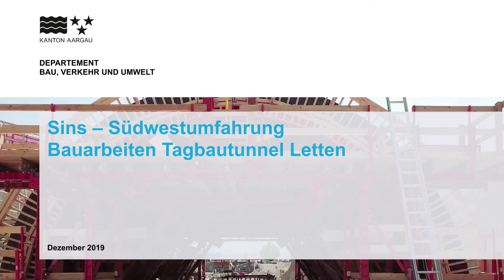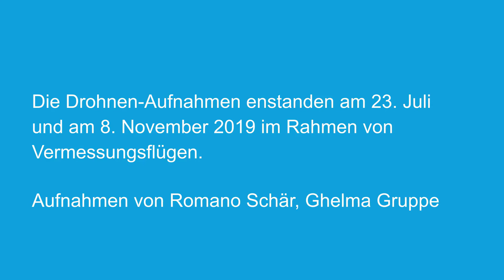Sins – Südwestumfahrung: Bauarbeiten Tagbautunnel Letten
Drohnenflug über die Baustelle in Sins.